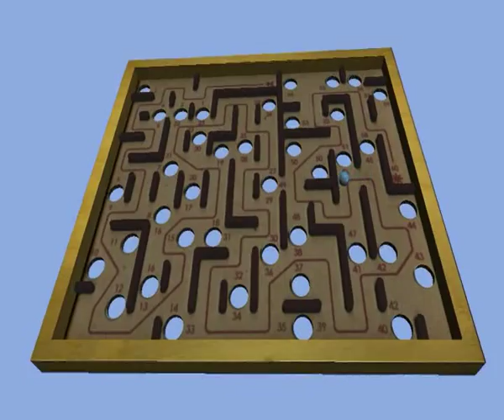BRIO Labyrinth: Learned Policy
The "Labyrinth 1"-Project uses an altered BRIO labyrinth to investigate by means of EEG and fMRI examinations brain processes that occur during learning and relearning. On the other hand, an artificial agent is supposed to be able to play this game. Currently, this game may be controlled by hand, directly via motors, or via motors and joystick. The integration of a number of sensors (potentiometers, piezo sensors, cameras, and switches) makes it possible to record the behaviour of the player as well as that of the artificial agent and to compare these with each other. In addition, a physical simulation was written in order to simulate the playing and learning behaviour of the artificial agent.